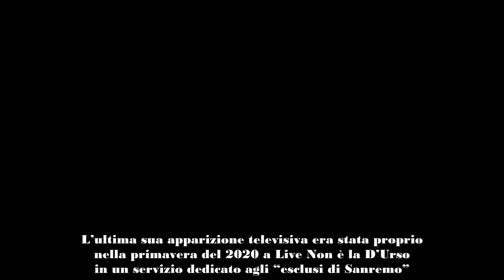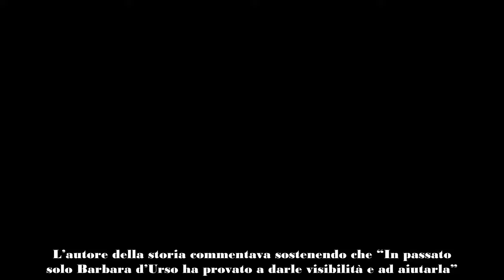Barbara D’Urso reagisce alle accuse di Gerardina Trovato la smentita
Alcuni giorni fa Gerardina Trovato ha accusato pubblicamente Barbara D’Urso per una vecchia intervista: arriva la smentita.

Alcuni giorni fa la cantante catanese Gerardina Trovato ha accusato Barbara D’Urso durante un’intervista di non averla lasciata parlare quando fu intervistata al suo programma Live Non è la D’Urso nel 2020. La risposta della conduttrice partenopea non è tardata ad arrivare per smentire le dichiarazioni dell’artista.